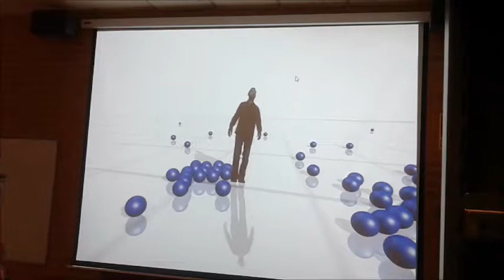Immersive and Interactive Scenario with Kinect v2 (II)